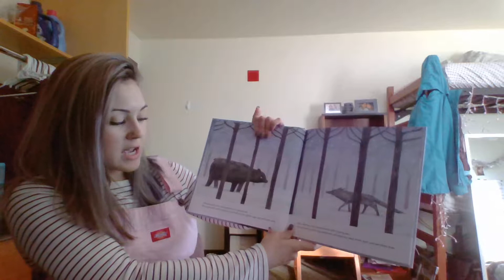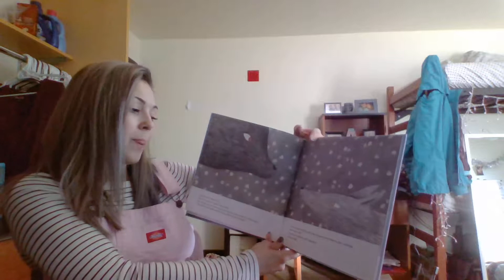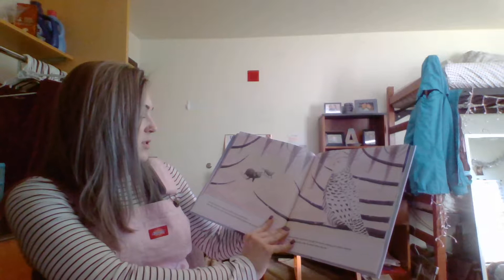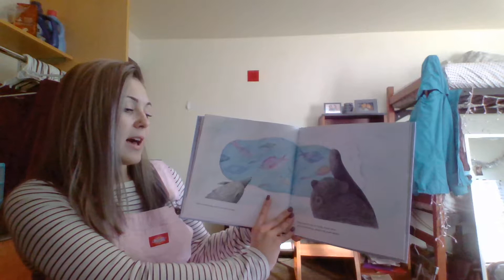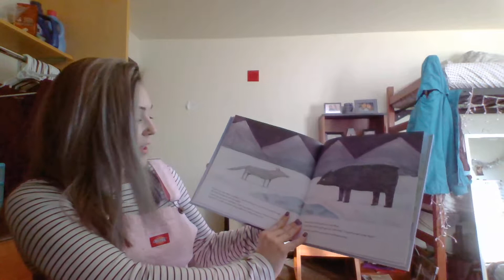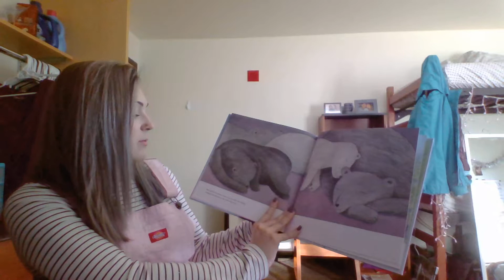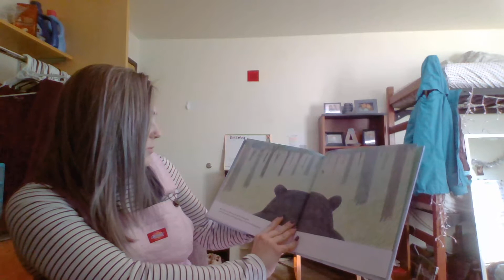Read Aloud- Katelyn Rick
Katelyn Rick Read Aloud